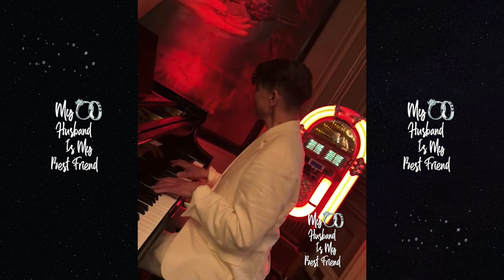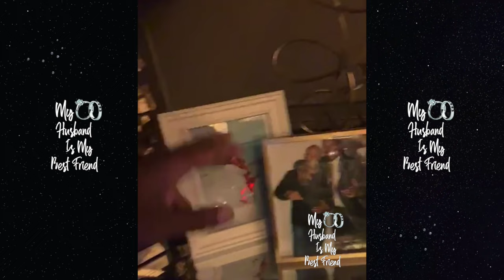Tyrese Invites El DeBarge To His House & An Impromptu Concert Breaks Out! 🎹